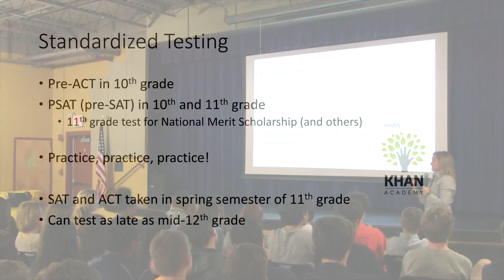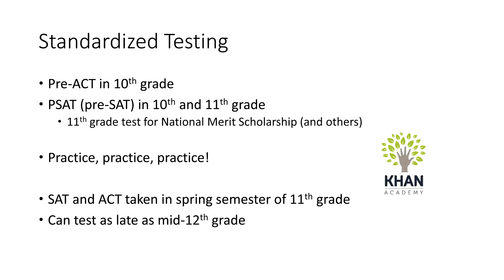College Planning Overview Chapter 6- Standardized Testing